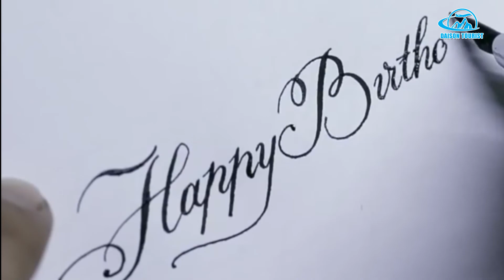Sinh Nhật Anh Hà tại đảo Cô Tô - Quảng Ninh